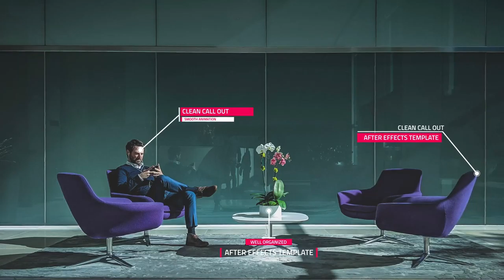Double Text Call - Outs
CALL – OUT PACK – Help to attract buyers’ attention to the product, highlight its main features, draw attention to the basic specifications.

Video Tutorial Included – So You don’t need any Advance knowledge of After Effects in order to use these call out.
Easily choose target control with dropdown menu, drop your contents, set target and title position, Change your Color, type your text, hit render and you are all set.